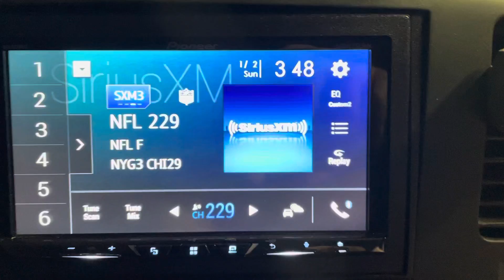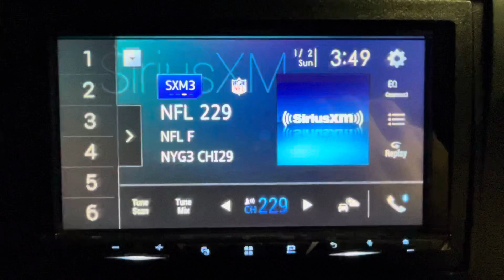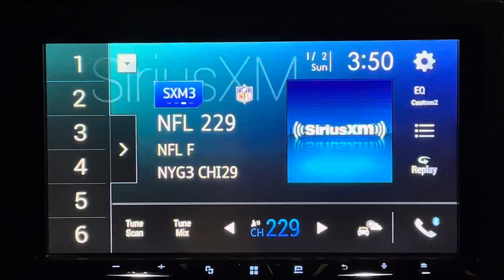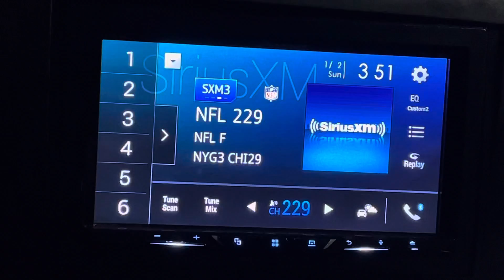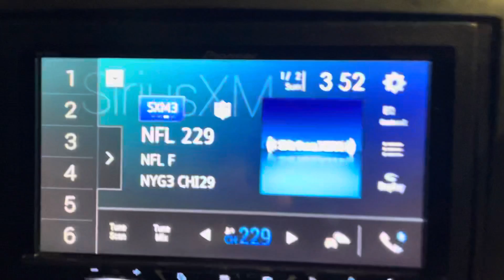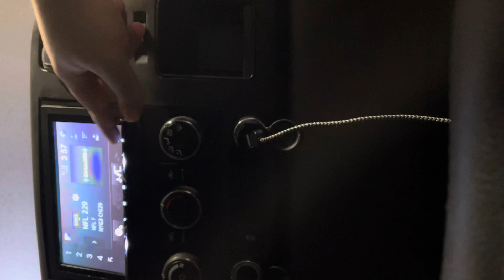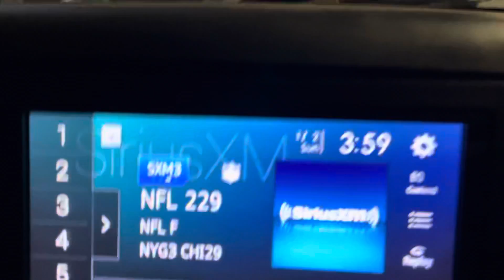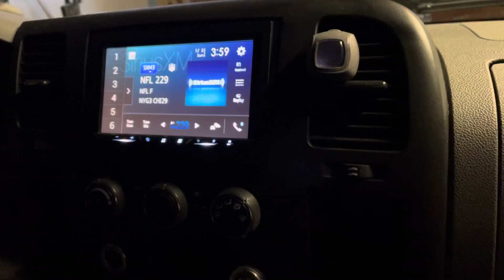SiriusXM 2 January 2022